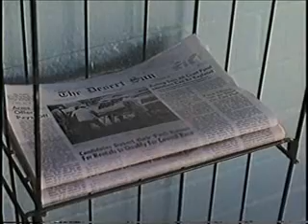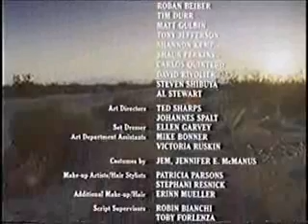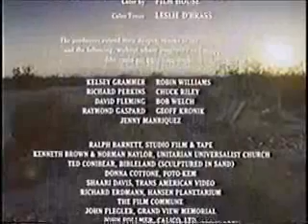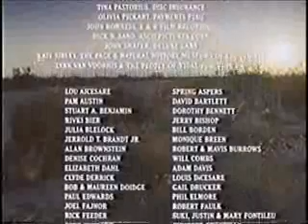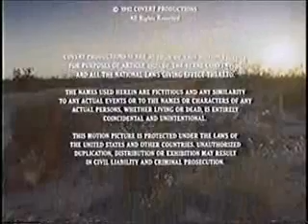Galaxies are Colliding Part 13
Galaxies are Colliding

A brilliant, underrated Paramount production.

Part 13